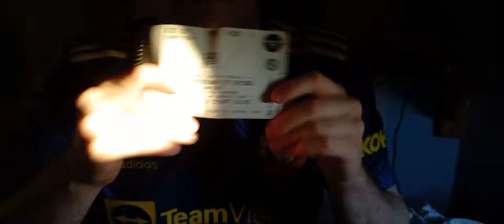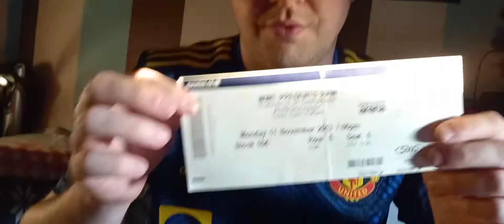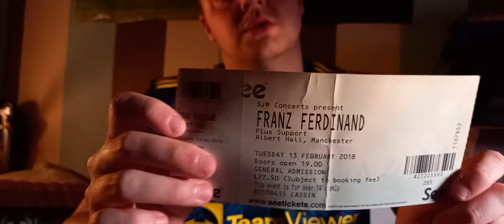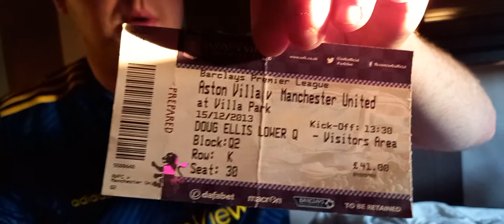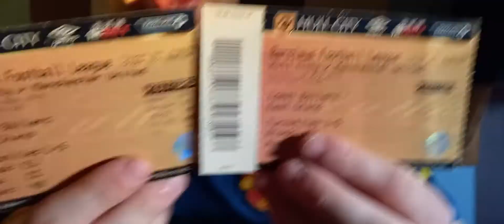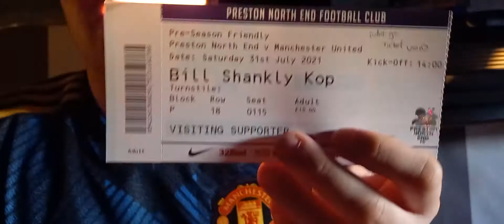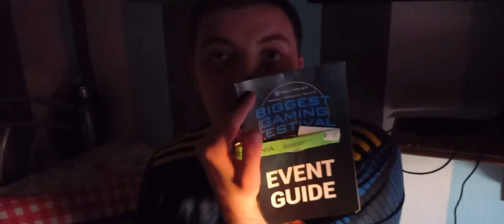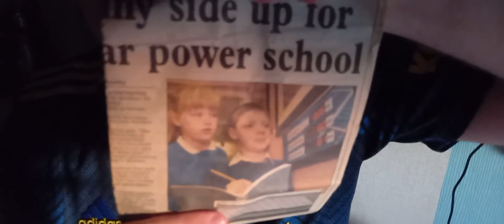What is in the Mystery Box????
Hey Guy hope you guys are all safe and well..

Welcome back to a another video as of the title this is called what is in the mystery box.. What Whats in in you will have to watch and find out and see!

Stay safe and Stay Standard!!!